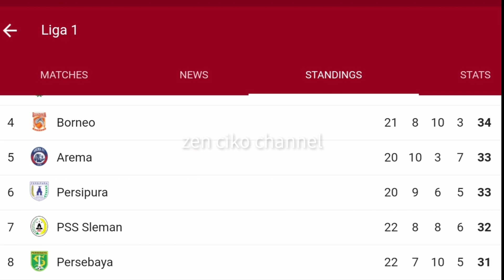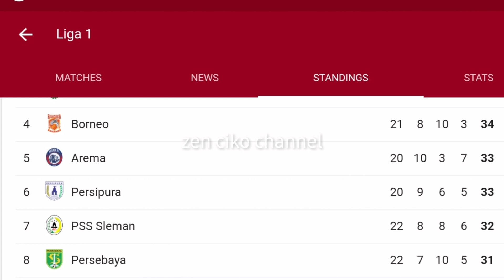Persebaya Surabaya ditahan Imbang 0-0 Oleh Borneo FC